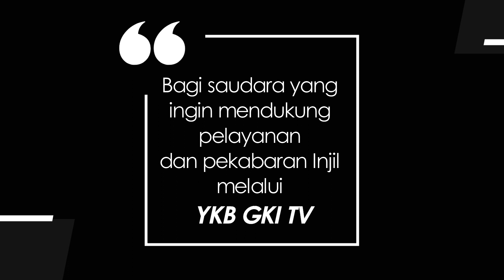JENDELA HATI 520 - BERPROSES MENGHASILKAN BUAH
Renungan Harian Lansia “Jendela Hati” untuk hari ini, Kamis, 1 September 2022,
berjudul : Berproses Menghasilkan Buah
Didasarkan pada : Yohanes 15:4
Dibawakan oleh : Pdt. Em. Melanthon Bombong, dari GKI Taman Cibunut Bandung.